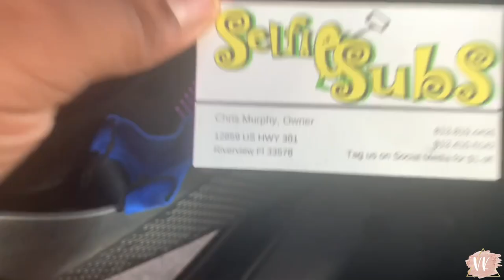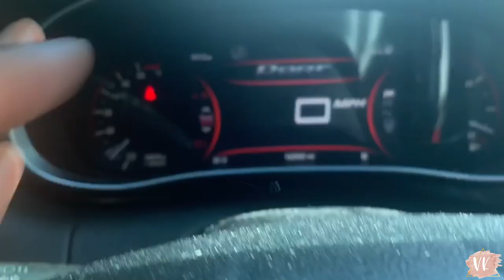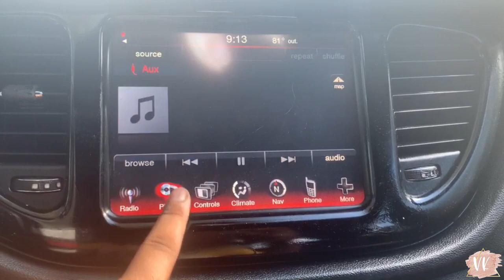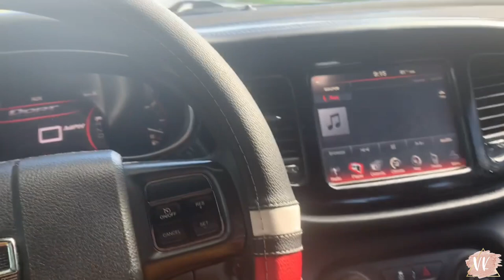MY REAL CAR TOUR | VICTORYIA KRYSTLE | 2013 DODGE DART UNLIMTIED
HEY GUYS IM GIVING A REAL 2020 CAR TOUR. We have a 2013 DODGE DART UNLIMTED . This was a fun video to edit, hope you guys enjoy.

Give Me Suggestions For Videos In The Comment Section !